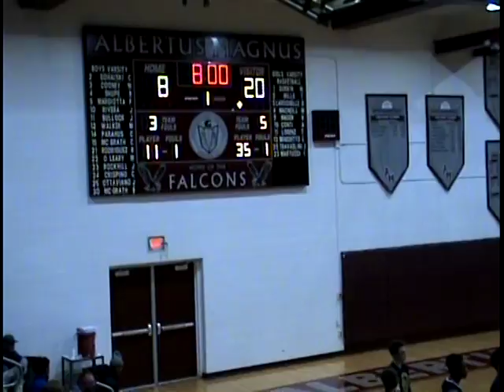Albertus Magnus H.S. vs. Pine Bush H.S. (Justin Bullock Part 1)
Justin Bullock #11 Albertus Magnus Class of 2017